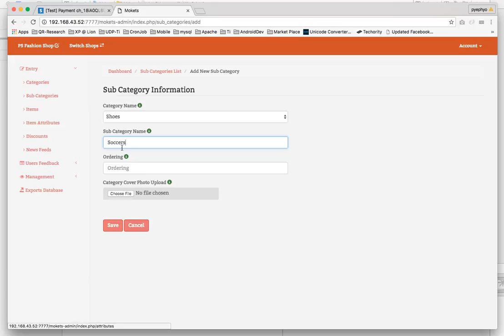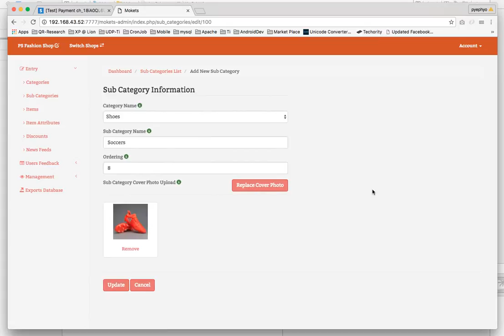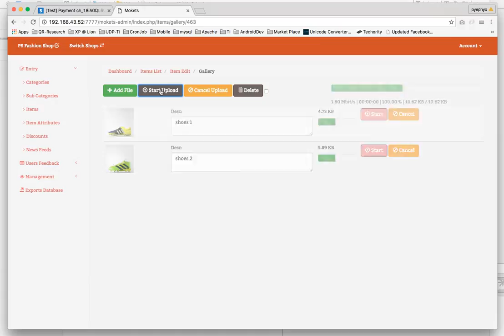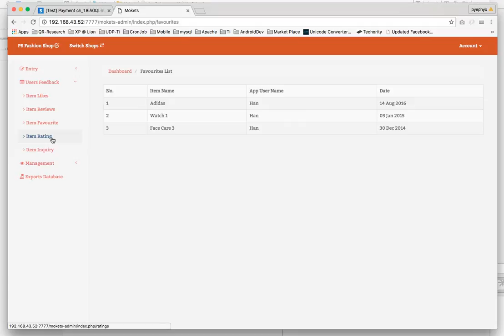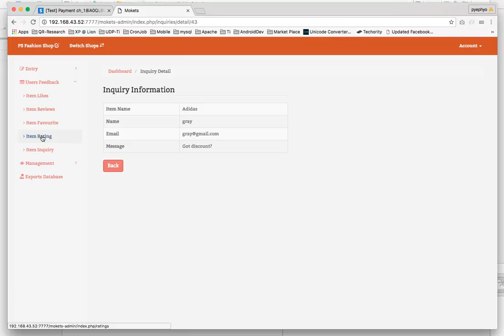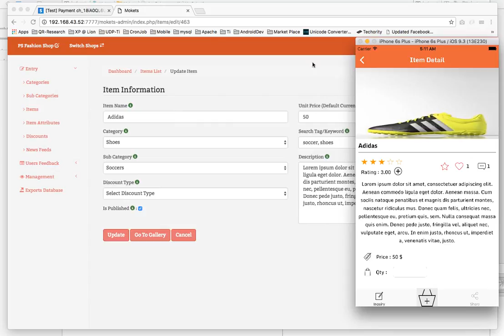Mokets (iOS) With Backend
called "Mokets(iOS)" which is iOS  Full Application with Backend Content Management System and RestFul API. Please take a look some highlight features at below:

iOS Application Features
1. Xcode Project By Using Swift
2. Mobile Commerce App For Multiple Shops
3. Shops List
4. Categories & Sub Categories from Selected Shop
5. Items Pinterest Grid For Selected Sub Category
6. Item Detail Information
7. Gallery Images Slider
8. Like/Unlike For Item
9. Favourite/Unfavourite for Item
10. Item Review Message
11. Item Inquiry Message
12. User login and forgot password
13. New user registration
14. User Profile Management
15. Change Password
16. Searches by Keyword
17. User’s favorites item list
18. Push Notification
19. Admob Integration
20. Add To Cart
21. Basket Management
22. Payment Options (Stripe, Cash On Delivery, Bank Transfer)
23. Checkout Process
24. Transaction History
25. Stripe Payment Integration

# Backend Features
1. Super Admin can manage for all shops
2. Shop Admin can manage only specific city
3. Categories and Items Creation
4. News Feed Management
5. Manage for User Feedback data such as like, favourite
7. Send Push Notification to register device
8. Data Analytics with Google Chart API
9. Easy to change another language from language config file
10. Transaction Management

# APIs Integration
1. Using RestFul API with JSON to transfer data in between Mobile App and Backend